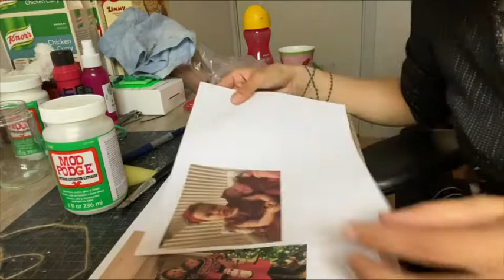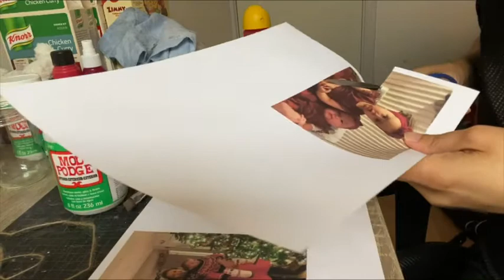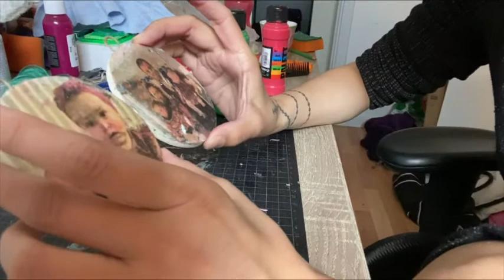Overført foto til træet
Du kan lave egen portræt med træer, her er vejledning om overført billede til træet.